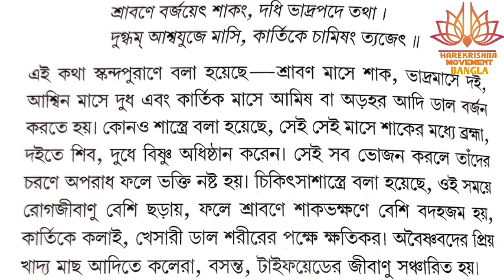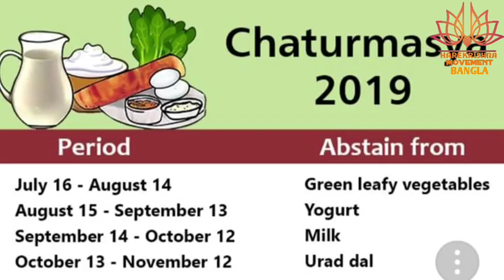চাতুর্মাস্য কি ? এই মাস গুলিতে কি কি বর্জনীয়?. Amit Vikram Das. HAREKRISHNA MOVEMENT. Mayapur Tv.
চাতুর্মাস্য কি ? এই মাস গুলিতে কি কি বর্জনীয়?. Amit Vikram Das. HAREKRISHNA MOVEMENT. Mayapur TV. Krishna katha, Kartik purnima

HAREKRISHNA MOVEMENT BANGLA এই চ্যানেলটিতে ভগবদ্গীতা পাঠ , ভাগবত কথা,বাংলা বিভিন্ন পারমার্থিক ভিডিও ,হরেকৃষ্ণ কীর্তন,এছাড়াও বিভিন্ন ধামের পরিভ্রমণ ভিডিও পরিদর্শন করতে পারবেন।(This channel can visit Bhagwadgita lessons, Bhagavat Katha, Bangla Various spiritual Video, Harekrishna Kirtan, and also visit various Dham Visage videos.)
HAREKRISHNA MOVENT BANGLA(হরেকৃষ্ণ মুভেন্ট বাংলা)

অক্ষয়-তৃতীয়ার মাহাত্ম্য. এই দিনটি এত শুভময় কেন এই দিনে এমন কি হয়েছিল. এই দিনটিতে কৃষ্ণভক্তদের কি করনীয়?
চন্দন যাত্রার মাহাত্ম্য?
এই চন্দন যাত্রা শুভ আরম্ভ হয়েছিল কিভাবে ? ভগবানের অঙ্গে 21 দিন যাবত কেন চন্দন লেপন করা হয়.
আপনারা যে কোন পারমার্থিক প্রশ্ন আমাদের কমেন্ট বক্সে লিখতে পারেনওEmail করতে পারেন
আপনাদের প্রশ্নের যথাযথ উত্তর প্রদান করা হবে।